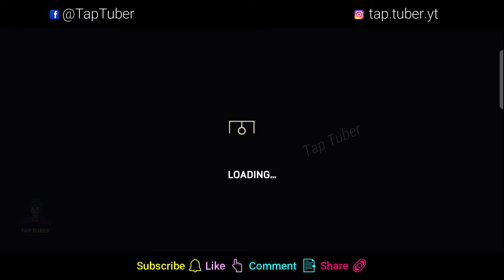FIFA 23 Mobile | Finally!! FIFA23 Update FIFA 16 Mobile | Android FIFA16 Tap Tuber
tap.tuber.yt